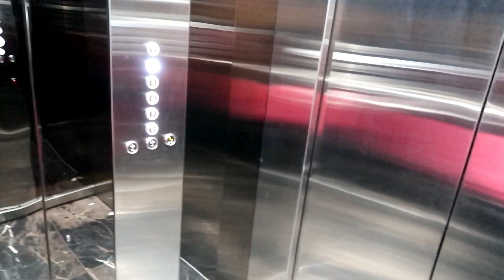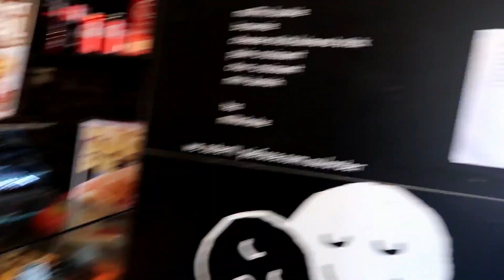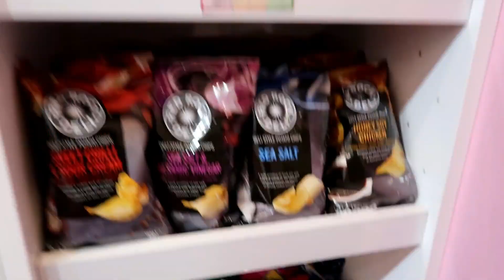Solo Travel- MELBOURNE AUSTRALIA 2018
2018: MELBOURNE SOLO TRAVEL VLOG ON MY 1ST DAY IN MELBOURNE. Follow me as see Street Art, Food, and the sights with a random stranger that I met in the lobby on my 1st day there to see if I prefer it to Sydney to move for 1 year for work.